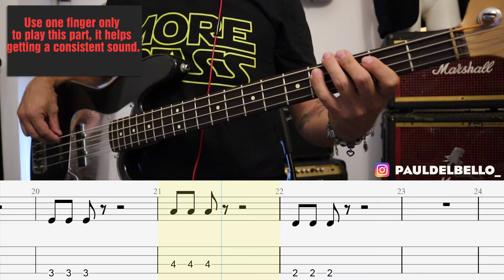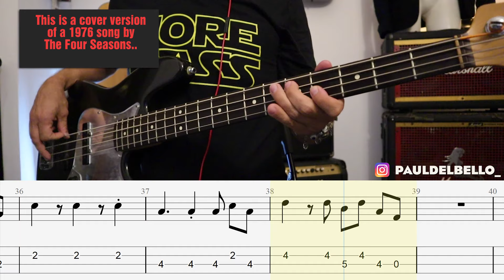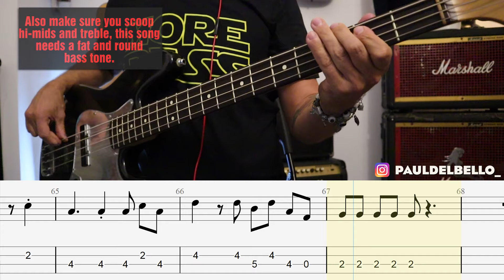Maneskin - Beggin' / bass cover / playalong with TAB